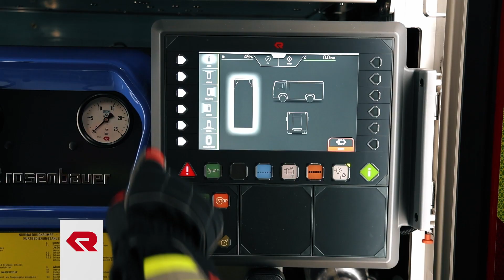Einheitliches Umfeldbeleuchtungskonzept - Rosenbauer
Die in die Dachgalerie integrierte Nah- und Fern-Umfeldbeleuchtung sowie die in der Heckkonsole platzierte Heck-Umfeldbeleuchtung bzw. an der Front platzierten LED-Scheinwerfer der Rosenbauer Kommunalfahrzeuge sorgen für eine flächige Ausleuchtung des gesamten Arbeitsbereichs. Seitlich kommen modernste LED-Bänder zum Einsatz. Sie strahlen nicht nur hell, sondern auch blendfrei und vermeiden die Bildung von Schatten. In der Dachgalerie kann über die gesamte Länge ein farbiges LED-Band integriert und mit der Blitz-Licht-Funktion mitgesteuert werden. Dieses umfassende Lichtkonzept findet sowohl beim AT, CT, ET, MT und RT in der Dachgalerie Platz.